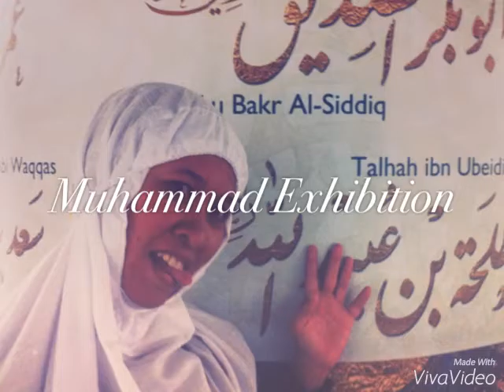Muhammad Exhibition Madina